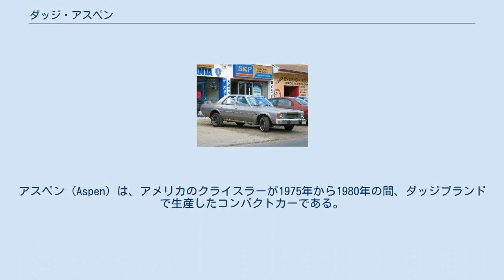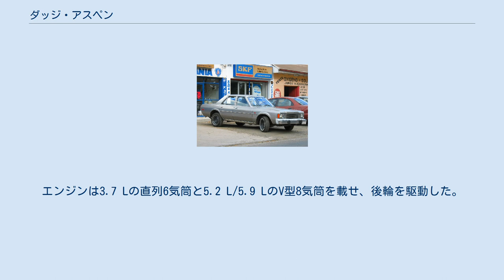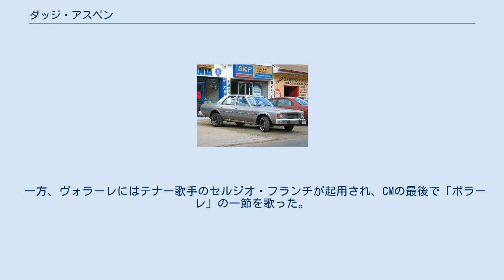ダッジ・アスペン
アスペン（Aspen）は、アメリカのクライスラーが1975年から1980年の間、ダッジブランドで生産したコンパクトカーである。
 1980年型アスペン ダッジ・アスペンとプリムスブランドの姉妹車プリムス・ヴォラーレは共に1975年秋に1976年モデルとして、クライスラー・Fプラットフォームを用いて登場した。
これらはクライスラー・Aプラットフォームを用いる ダッジ・ダート/プリムス・ヴァリアント/プリムス・ダスターの後継モデルとの位置づけであった。
ただし初年度の1976年モデルのみ併売されている。
 ボディ・バリエーションは4ドアセダン、2ドアクーペ、ステーションワゴンを設定した。
エンジンは3.7 Lの直列6気筒と5.2 L/5.9 LのV型8気筒を載せ、後輪を駆動した。
 1980年モデルでは角形ヘッドランプを用いるなどフロントマスクをモダナイズした。
同年で生産を終了し、翌1981年登場の前輪駆動車、ダッジ・アリエスが後継となった。
 1976年には英モータートレンド誌のモータートレンド・カーオブザイヤーに選ばれている。
 スイスの中小自動車メーカーモンテヴェルディは1977年から1979年にかけて、この車をベースにした高級サルーン、シエラを販売した。
 なお、同じクライスラー社により2007年 - 2008年モデルイヤーに販売されたSUVのクライスラー・アスペンとの関係はない。
 燃費節減のため、開発には風洞を用いて抗力低減から横風安定性、風切り音、換気性能までの幅広い研究が行われた。
結果、フロントエンドの輪郭は丸められ、内部の空気流ダクトが改善された。
 ボディ設計には、当時最新のコンピューター技術が使われた。
また、ユニットボディの開発では、金属で形成する前に応力点を示すプラスチック製の模型が使われた。
 生産にあたっては以前の車種より薄いガラス、より軽量なサイドドアビーム、従来の軟鋼の4倍の強度をもつ高張力鋼製のブラケットおよび補強材を使用することで、最大限の燃費を実現するための軽量化が達成された。
 また、プレス部品の数を減らした結果、パネルの整合性が向上し、溶接も少なく済んだ。
 加えて、アスペンは運転視界が向上しており、他のダッジのコンパクトと比較して、総ガラス面積がアスペンは2ドアモデルで25％、セダンで33％多くなった。
 キャスターやキャンバーなどのホイールアライメント調整は、ホイールハウス上のプレートを取り外すことで行うことができた。
サスペンションについては、新しい横置きトーションバーは、クライスラーが1957年に導入して以来Fプラットフォームがリリースされるまでのすべてのモデルで使用されていた、伝統的な縦置きトーションバーからの大幅な転換で あり、横（左右）方向のバーは幾何学的に有利なものではなかったが、スペースと重量を節約できる結果となった。
さらに、新しいフロントサスペンションは前後方向のコンプライアンスが柔らかく、衝撃に対し上下だけでなく後ろにも動くことで、乗り心地を改善すると宣伝された。
 テレビCMにはレックス・ハリソンが起用され、1976年のテレビCMでは彼の往年の名作『マイ・フェア・レディ』の「アスコット・ガヴォット」を模したシーンが制作された。
 一方、ヴォラーレにはテナー歌手のセルジオ・フランチが起用され、CMの最後で「ボラーレ」の一節を歌った。